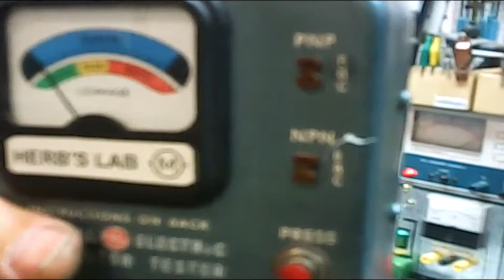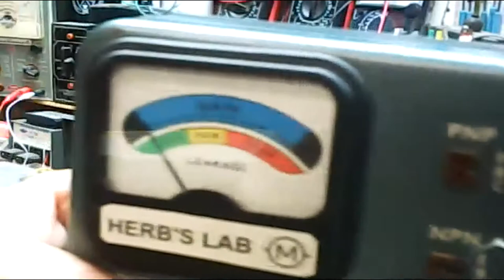Fun with Electronics a mosfet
I am in school learning electronics on line thru CIE Cleveland Institute of Electronics,trying to build a site